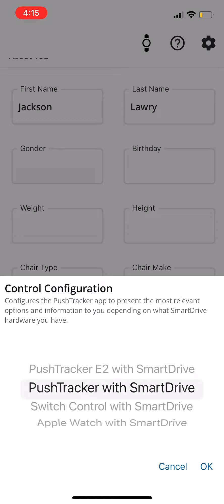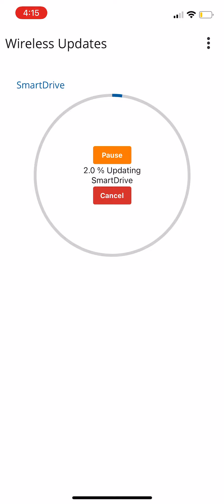SmartDrive Tutorial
Hi Push Community and SmartDrive Users,

We have experienced lots of demand for the newest SmartDrive device, the Speed Control Dial.

For some users, the issue of the SmartDrive speed being very slow or not moving the wheelchair at all has unfortunately been quite common.

But we have the solution for you!

Simply watch this video below and follow these steps on how to set your SmartDrive and your Speed Control Dial to operate efficiently.

- Make sure you have the most up to date version of the app
- Have the SmartDrive on, and your phone’s Bluetooth switched on.
- Make sure there are no other phones close by with their Bluetooth on.

Follow these steps below:
1) Open the Push Tracker App on your phone, the logo is a blue background with a white wheelchair.
2) Create an account.
3) Once logged in, click the PROFILE button down the bottom right corner of the screen.
4) Scroll down to CONTROL CONFIGURATION and select “Switch control with SmartDrive”.
5) Press the wheel cog button at the top right corner of the screen, this takes you to SETTINGS.
6) Click the phone icon with the down arrow in the top right corner.
7) Click start or retry if no SmartDrive is detected. The download should start and take around 5 minutes.
8) Once finished the SmartDrive will reboot and beep. Your SmartDrive is now ready to use, with the light on the dial should be flashing, indicating that the
9) SmartDrive is synced and ready to be operated.